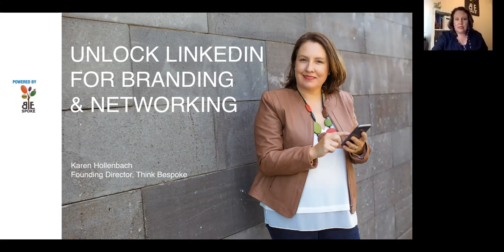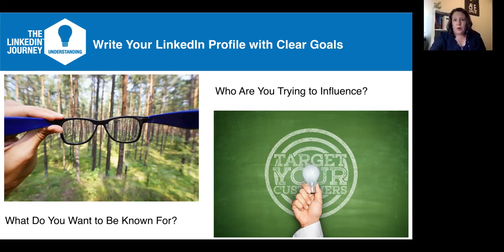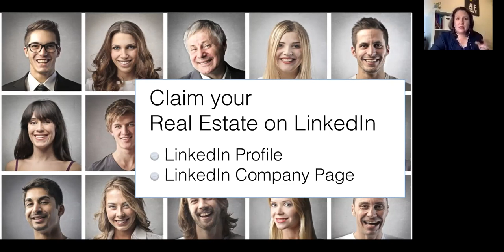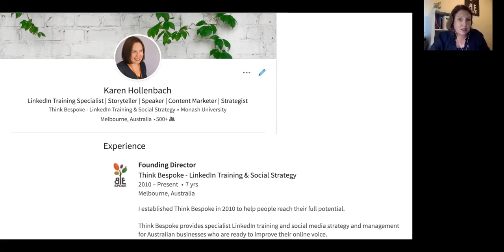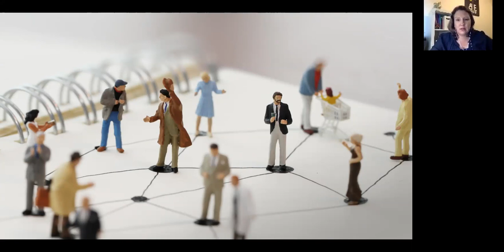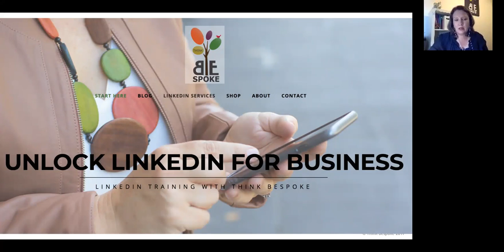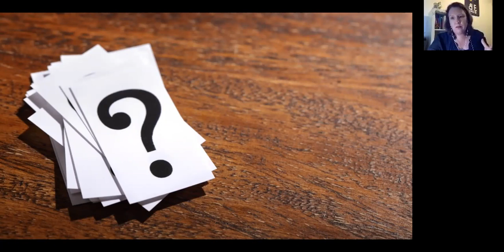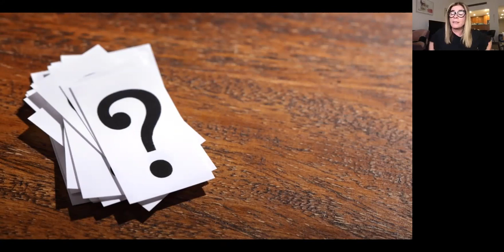UNLOCK LINKEDIN | Guest Karen Hollenbach, the 'LinkedIn Lady'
– Do you want to raise your online profile?

– Are you interested in spending more time on LinkedIn but are not sure where to start?

– Would you like to understand how to brand yourself better on LinkedIn?

– Would you like to get more value from LinkedIn for your professional goals?

In this masterclass, Karen Hollenbach, who’s affectionately known as the ‘LinkedIn Lady’, will share her unique approach to help you unlock LinkedIn for your professional goals. Karen is the Founding Director of Think Bespoke and works with individuals and organisations across Australia with her online and face to face LinkedIn training.

As a trained teacher and content marketer Karen believes your story is your unique selling point and she’ll explain how to better brand yourself and network on LinkedIn so you can get the biggest professional networking platform working harder for you!